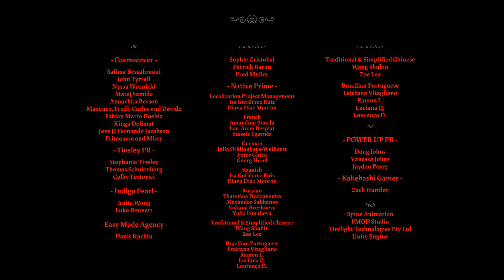Relics of the Old Faith (Part 12, New God of Death)